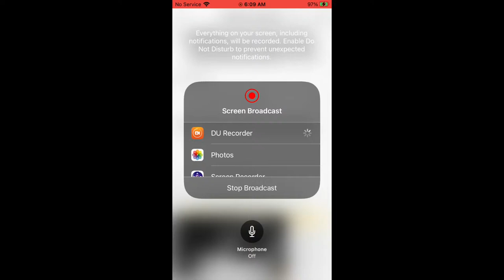Eagle Country Bald Eagles (Nest Cam) 12/31/2023 06:07